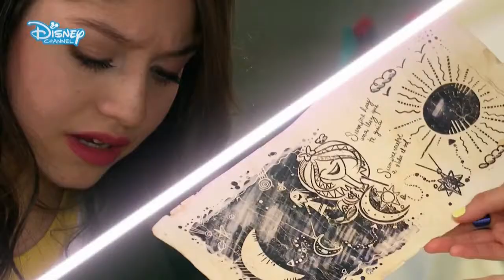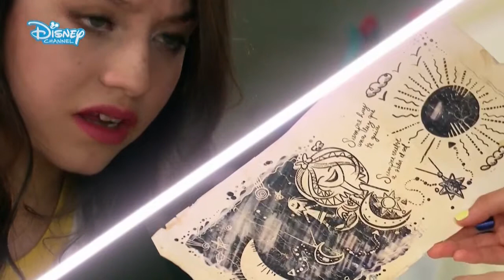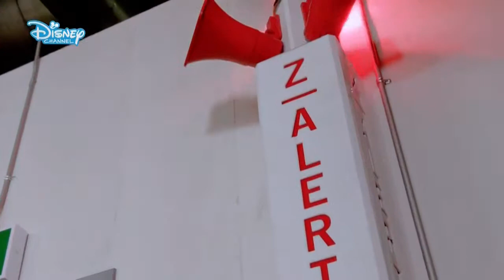Review | Disney Channel HD Poland Continuity - April 10, 2018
In this series of videos we will be looking at a particular TV channel from the past (such as Disney Jr., Cartoon Network, Nickelodeon, Nick Jr, Boomerang etc.) and noticing various things about it, paying attention to the interesting bumpers, idents, promos, and in some cases we'll even be looking at ads. Short bits of the TV channel to get a glimpse of what it used to be and to express what thoughts come up about certain topics related to this channel or the shows that it broadcasts.